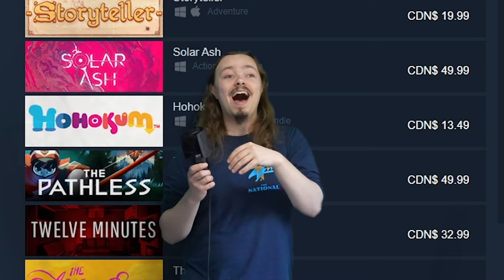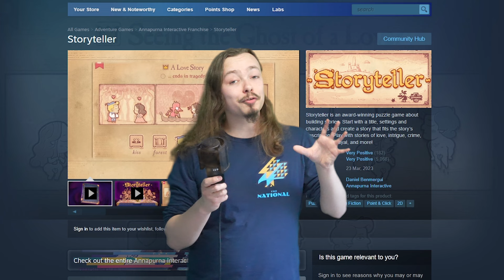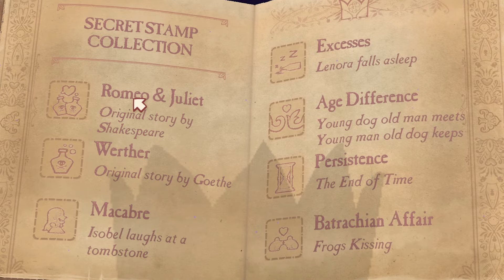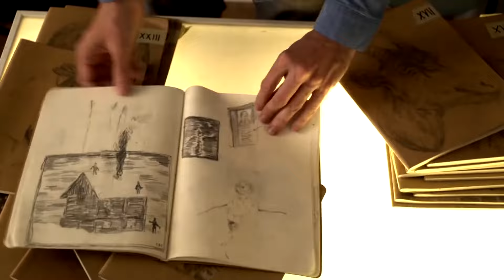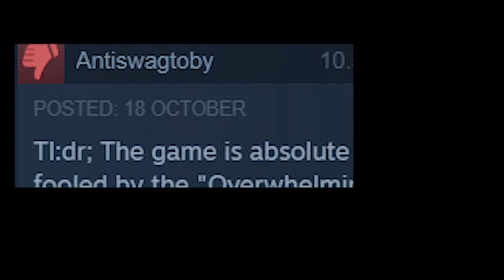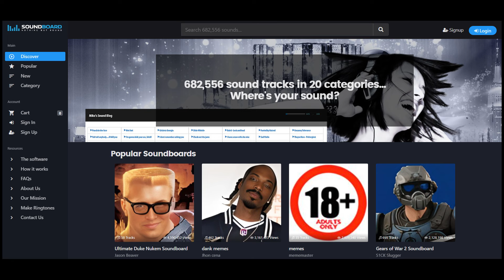Keeping Up with Annapurna Interactive!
Don't let the seamless green screen fool you, I have no idea what I'm doing!

Timestamps:

Intro - 0:00
Storyteller - 1:01
Mundaun - 4:11
Cocoon - 9:12
Thirsty Suitors - 11:10
What's Next: 19:17